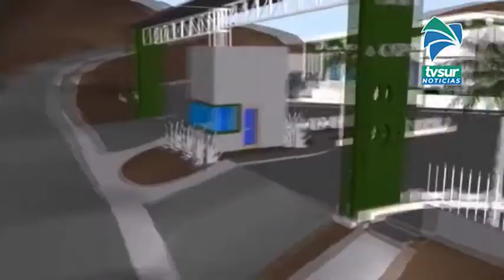Contraloría dio luz verde a la construcción de la planta de valor agregado en Coto Brus